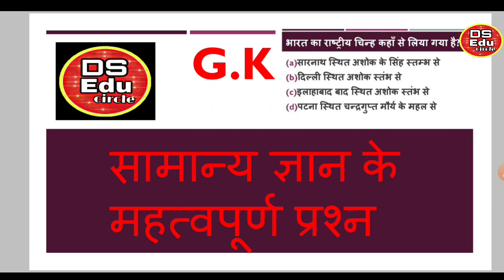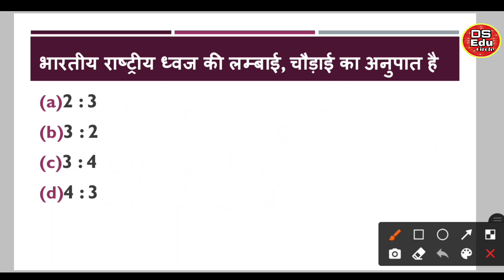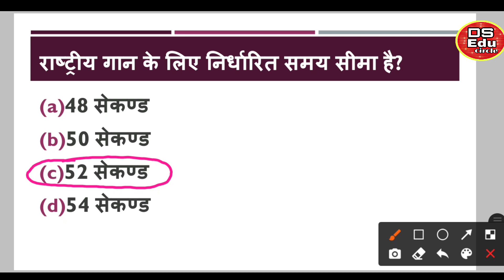Most Important GK/ GS Question DS Edu Circle |सामान्य ज्ञान के महत्वपूर्ण प्रश्न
दोस्तों इस विडियों में सामान्य ज्ञान के महत्वपूर्ण प्रश्नों को हल कराया गया है जो विभिन्न प्रतियोगी परीक्षाओं के लिए बहुत ही महत्वपूर्ण साबित होगा तो आप लोग विडियों को अंत तक जरूर देखे जिससे सभी प्रश्नों के उत्तर आप लोगों को याद हो सके ।

दोस्तो Gk/GS के महत्वपूर्ण प्रश्नों से संबंधित विडियों जो विभिन्न प्रतियोगी परीक्षाओं के तैयारी के लिए बहुत ही महत्वपूर्ण साबित होगा लगातार पाने के लिए चैनल को सबस्क्राइब करे और बेल आइकॉन को जरूर आँन करे जिससे आगे आने वाली विडियों का नोटिफिकेशन मिल सके और अपने सभी दोस्तों तक जरूर शेयर करें तकी उनको भी मदद मिल सके।

धन्यवाद!

rbi grade b gk
gk for cg vyapam
gk for cgpsc other state psc